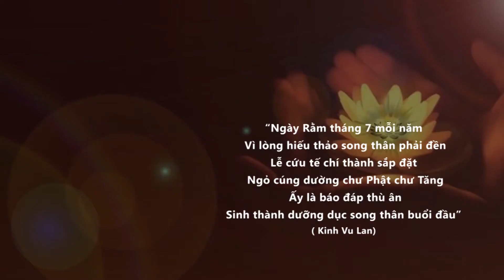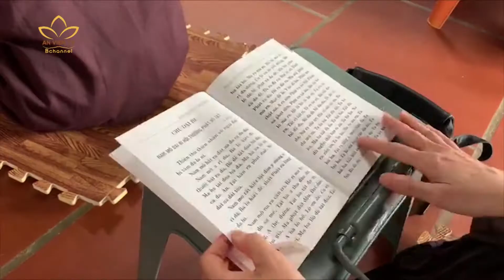[25.08.2020] Điện Biên: Nhiều nét mới trong tổ chức lễ Vũ lan